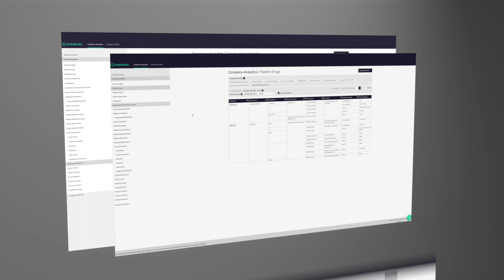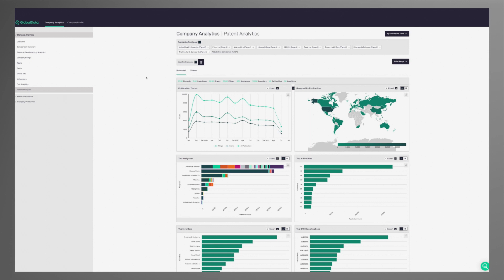Understanding Company Subscriptions - GlobalData Company Analytics